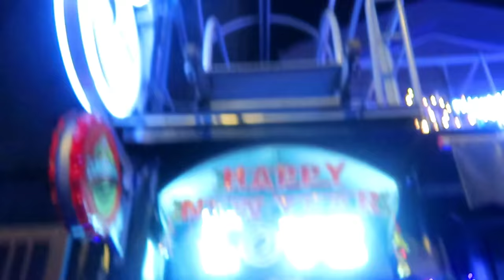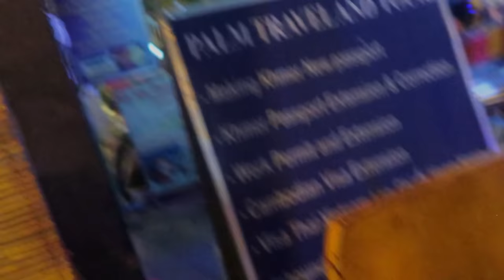CAMBODIA NIGHTLIFE As Never SEEN BEFORE | Phnom Penh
After Vietnam Ho chi minh city , I decided to visit phnom penh , Cambodia by bus.  It was my first time crossing cambodia land border and getting visa on arrival of Cambodia tour. After reaching Phnom penh, i went to a famous nightclub, love club in Cambodia to explore Cambodia nightlife. Phnom Penh Cambodia nightlife is must to see and i really had fun , met many Cambodian girls and also foreigners.  I danced with many girls and the crowd was very friendly. phnom penh Cambodia at night is fun . This is a nightlife vlog of cambodia country travel.

My name is Guru anjana, an Indian traveling vlogger and desi entertainer coz i travel in desi style. Hope you enjoyed my videos .